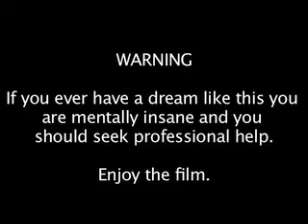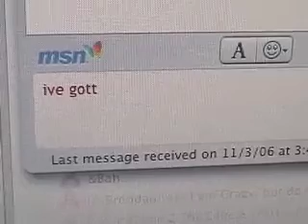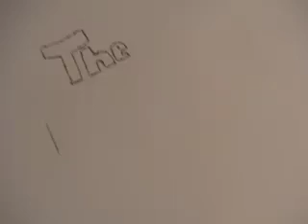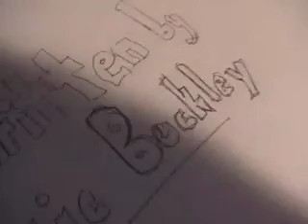The Looking Glass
EDIT:  This is old and we filmed it on a white screen so the "green screen" effect didn't work out as well as we hoped but good for a middle school project I guess.

This is my second film for a School Project.  It is a little longer then Mort and only protrays one characer.  This is a story about a person's dream and how dreams can become almost as realistic as real life, except for the fact that everything in them makes no sense compared to real life.  It has some funny moments but most of this film is just really well edited randomness.

Music includes A Winters Tale, The Overture of Ice, and the Symphony of the Winds.